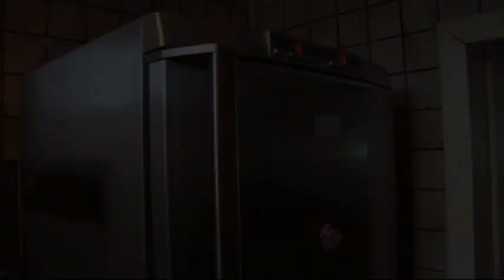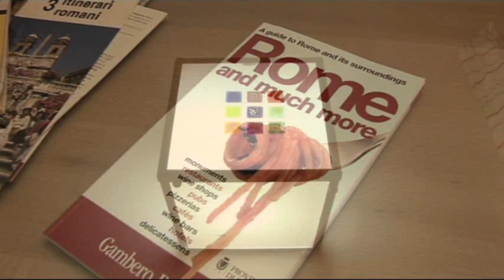Rome Vatican Apartment Roman Reference listing 404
Spacious apartment near the Vatican Museums and St Peter's chapel. Sleeps up to 6 starting from 750 euro all inclusive all details and book